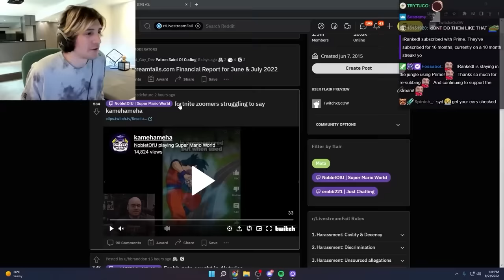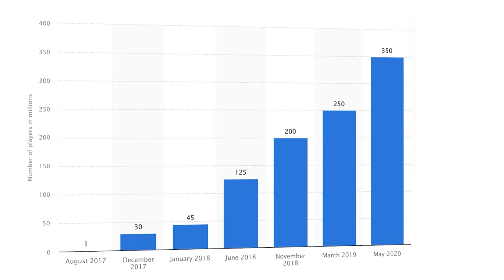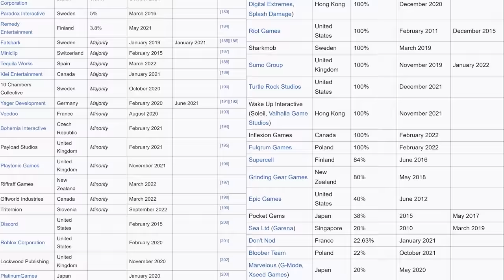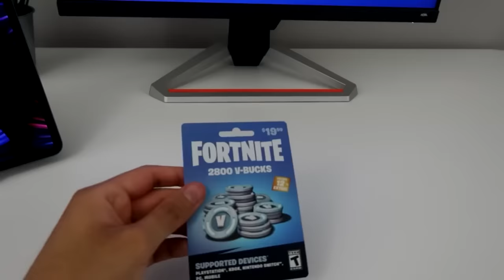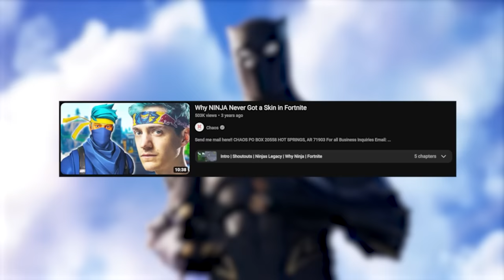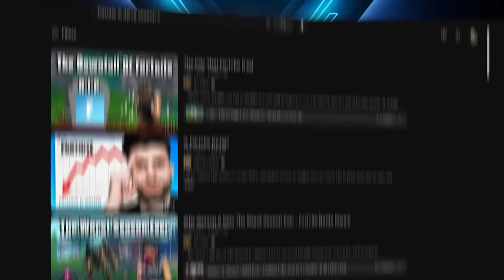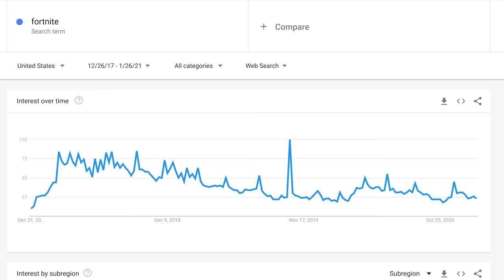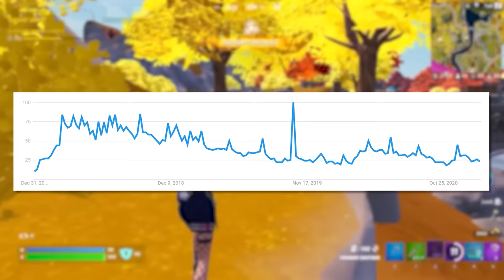How Fortnite Became Unkillable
A few years ago, everyone was claiming Fortnite was dying, even though it was making billions. Why were people expecting it to die, and why hasn’t it died yet? The truth is, it cheated death multiple times.